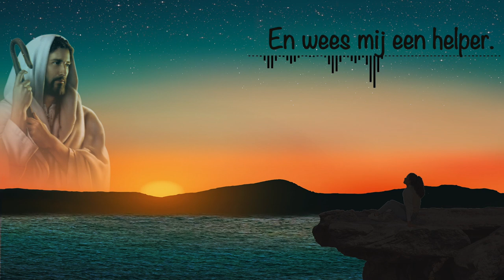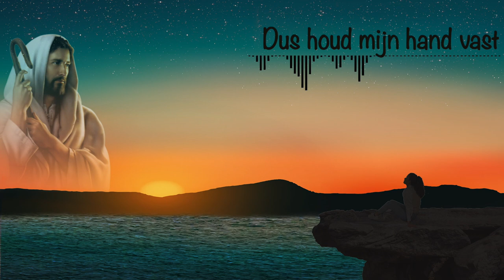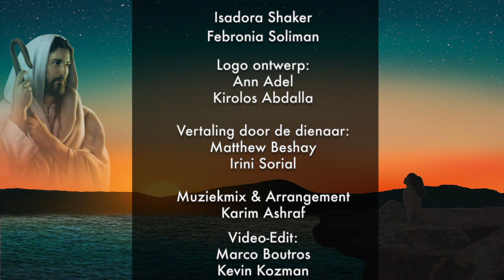Koor Rashie o Theliel - Nee laat mij niet alleen - كورال راشى أوو ثيليل - ترنيمة لا لا تتركنى وحدى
Nee, laat mij niet alleen,
O trouwe Herder.
Leid mij o Goede Meester
En wees mij een helper.

Ik ben o Heer zonder U,
Helemaal niets.
Helemaal niets.

Dus houd mijn hand vast,
O Heer en leid mij
Op Uw weg, voor altijd.

O heer en leidt mij
Op U weg voor altijd

Maar hoor mijn gebeden.
Blijf altijd bij mij, Heer,
Mijn hele leven.

Helemaal niets.
Helemaal niets.

In deze duisternis.
Verlicht mijn pad, o Heer,
Dat leidt naar Uw erfenis.

Helemaal niets.
Helemaal niets.

ترنيمة لا لا تتركنى وحدى
١-لا لا تتركنى وحدى.   يا راعى الامين

قدنى انت يا ربى       وسر معى يا معين
 القرار
انا يا رب دونك لا شيء ابدا
فامسك يمينى ربى واهديني فى طريقي دائما

٢-لالا لا تتركنى وحدى   بل اسمع صلاتى
وقف انت بجانبى.       ربى كل حياتى
٣-لا لا تتركنى وحدى     فى وسط الظلام
اجعل وجهك يقودنى        يا رب للسما